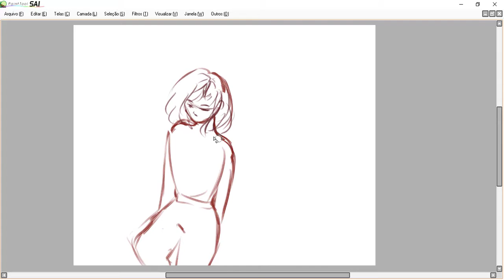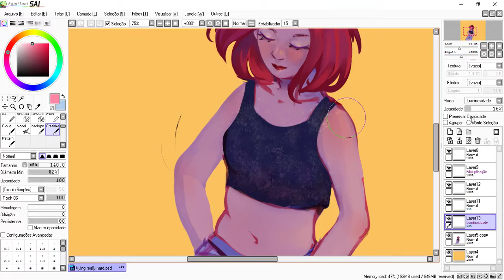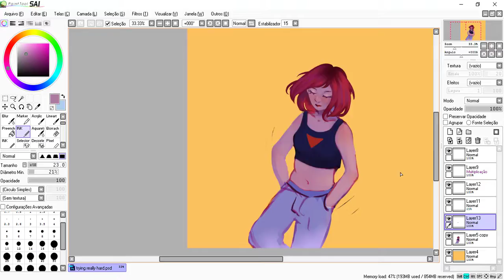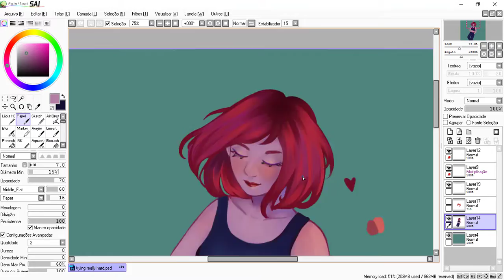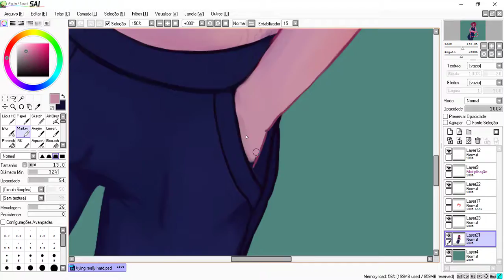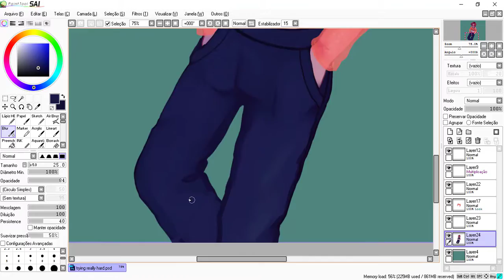[Speedpaint] Dance like nobody's watching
This was relaxing to draw, it's not amazing, but i like it anyway.

【♥ INFO ⇣ 】

Total lapse: 4h
Canvas size: 2451x1875
Artist: Lyumi

【♥ TOOLS ⇣ 】

Software: Paint Tool SAI and Photoshop CC
Tablet Wacom Intuos Pen Small CTL-480
Recording: Camtasia Recorder
Video editing: Camtasia studio 9
Song used is: Undertale - Waterfall (J Razz Remix) ft. bLiNd - GameChops